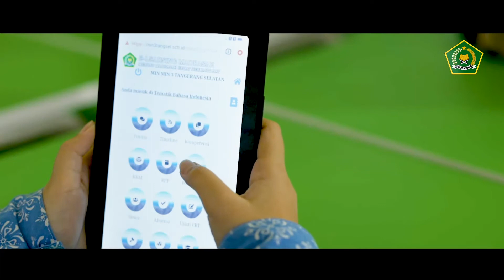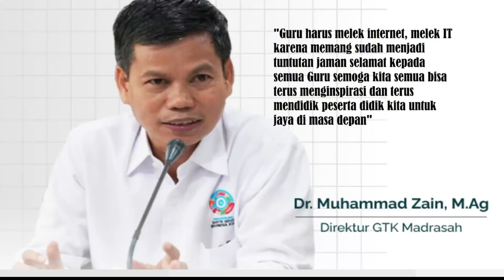Guru Madrasah kembangkan Kelas Digital untuk Generasi Terbaik Masa Depan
Menyambut peringatan hari pendidikan nasional yang jatuh pada tanggal 2 Mei, Kementerian Agama melalui Direktorat GTK Madrasah kembangkan pembelajaran berbasis kelas digital. Hal ini sebagai strategi untuk memudahkan proses pembelajaran  di era digital. Penerapan sistem berbasis teknologi digital membuat proses Kegiatan  Belajar Mengajar (KBM) lebih efektif dan efisien bagi para pendidik, juga lebih menyenangkan bagi para peserta didik.

Selain itu, Digital Class dapat memudahkan para guru Madrasah dalam berbagi informasi dan berkolaborasi dengan sekolah dan madrasah lainnya, bahkan juga dengan guru-guru dari luar negeri.

Sudah menjadi komitmen bagi para Guru Madrasah Indonesia untuk terus berinovasi, beradaptasi dengan perubahan sebagai komitmen perjuangan untuk memberikan yang terbaik, demi menciptakan generasi terbaik masa depan.